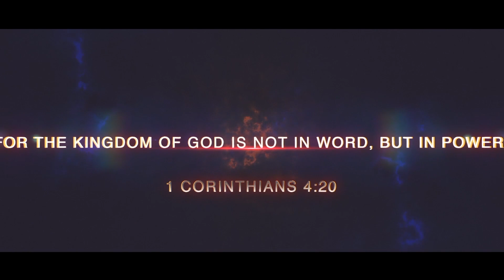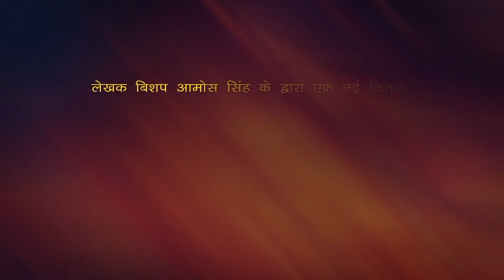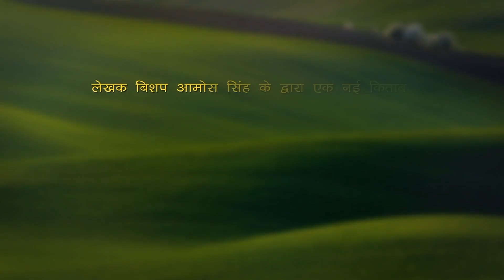क्या आप जानते है की धर्मी ठहराया जाना क्या होता है ? || Bishop Amos Singh